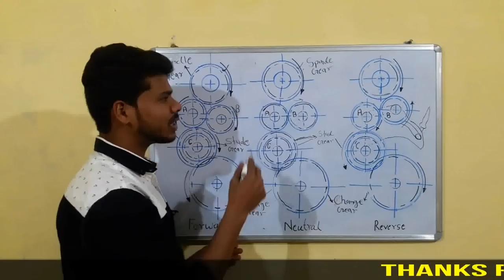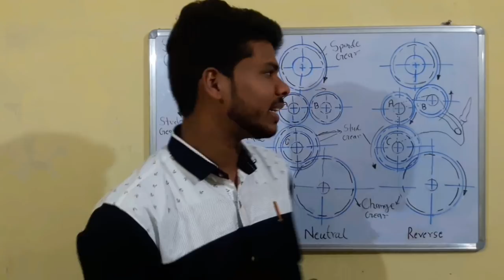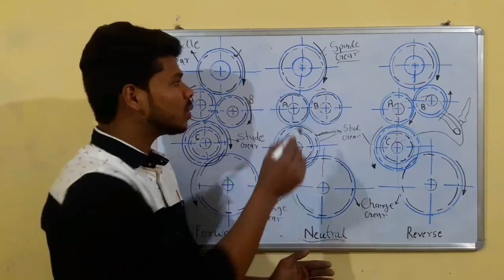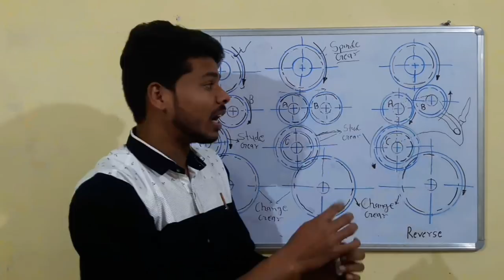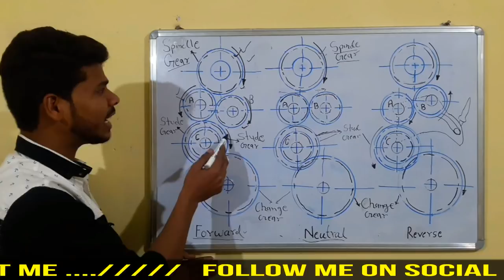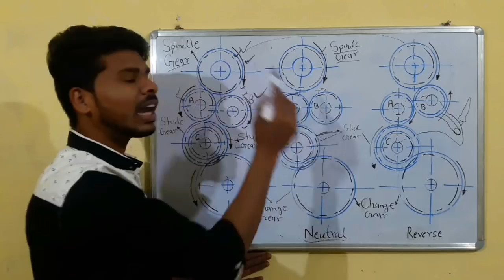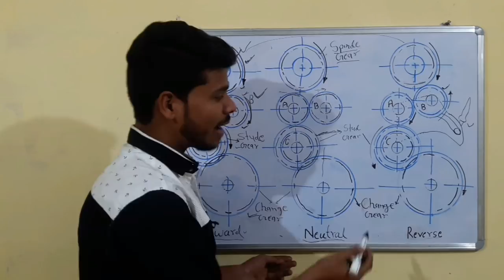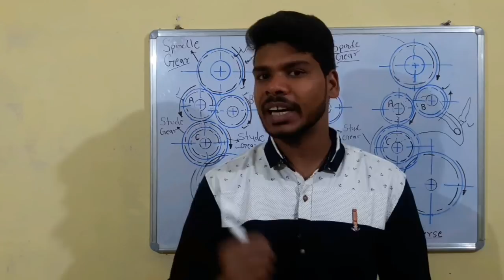Lathe Machine Tumbler Gear mechanism || Fittar ,Turner , Machinist All Mechanical Trade.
is video me Lathe Machine Tumbler Gear mechanism ke bare me bataya hai ki Tumbler Gear kis prakar work karta hai or iska lathe machine me kya use hota hai.

thanks